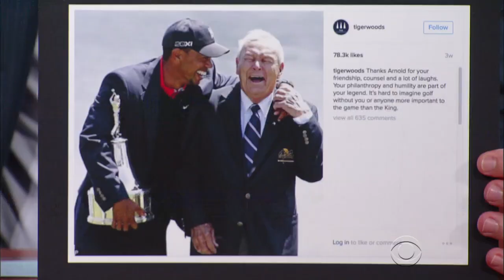Tiger Woods Gives Presidential Golf Reviews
Tiger Woods reminisces on his hero Arnold Palmer and his father's significance to the Tiger Woods Foundation. He also has some strong critiques for all the Presidents who've played a round of golf with him.